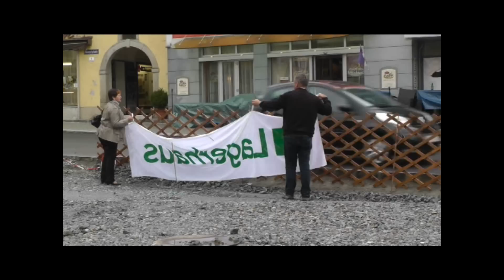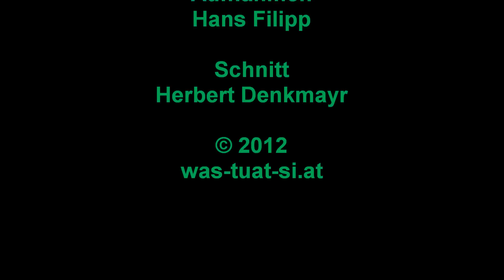Tatort Jugend der LJ Bad Leonfelden 2012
Im Rahmen des Projekt-Wochenende der Landjugend Oberösterreich wurde von der Landjugend Bad Leonfelden 6 Bäume am neugestalteten Stadtplatz eingesetzt.